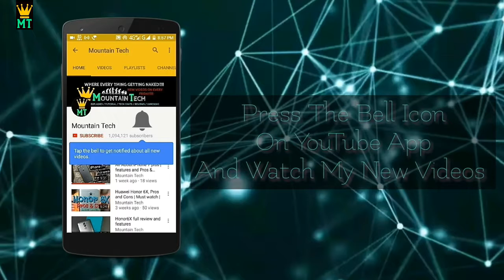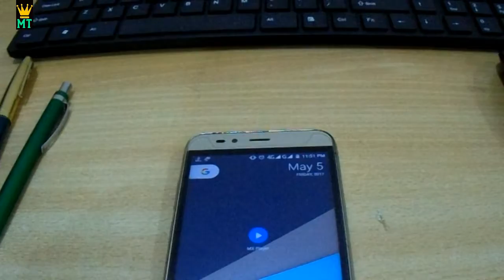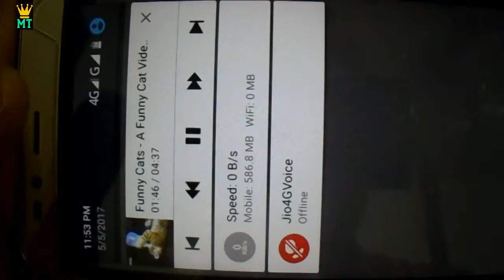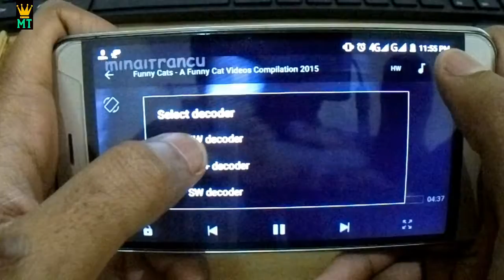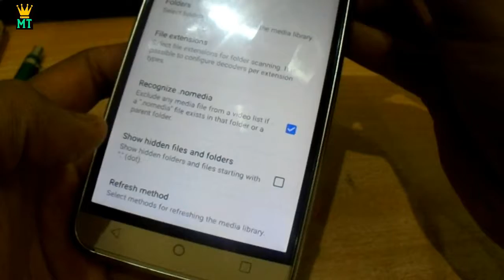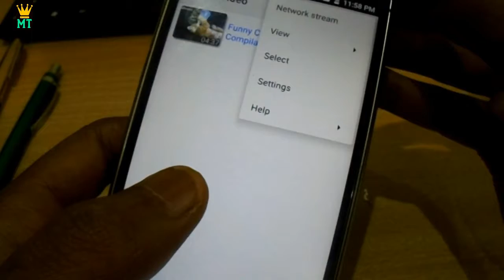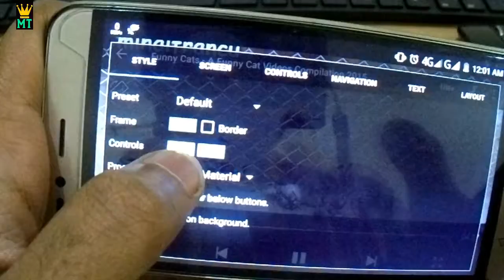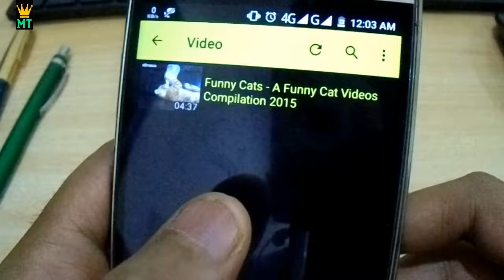MX Player Top Secret hidden Feature | You Should know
Dosto I'm your host asj~ let get started"

All materials used in this video is from none- copyright source